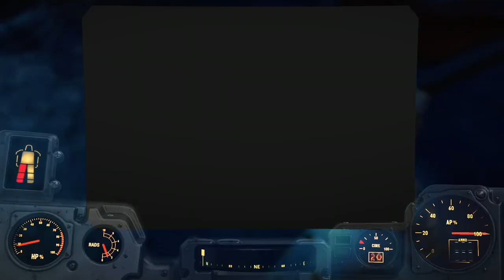Old Time Radio Stories To Sleep To - The Adventures of the Falcon- Part 6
Double Exposure, Rich Racketeer, Widows Gorilla